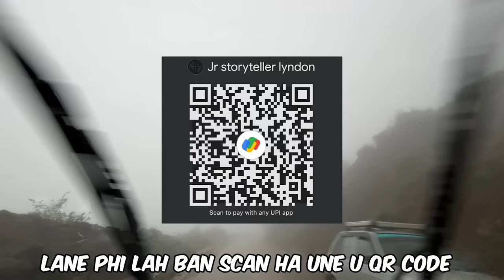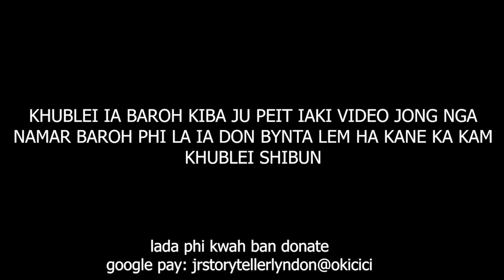ka jingjia kaba shyrkhei shisha bad phim ngeit katba phim pat iohi da la ki khmat #269